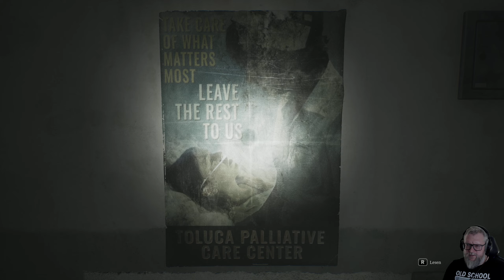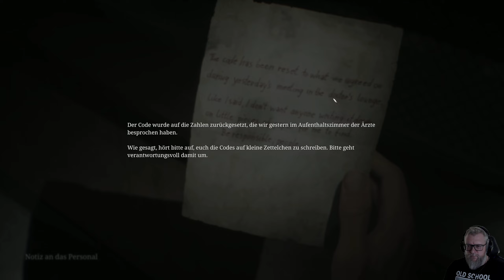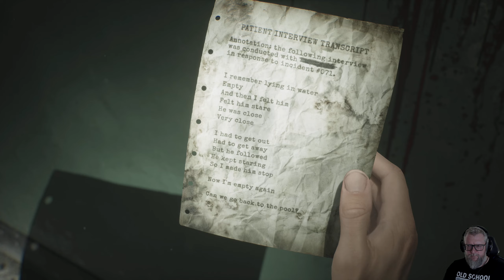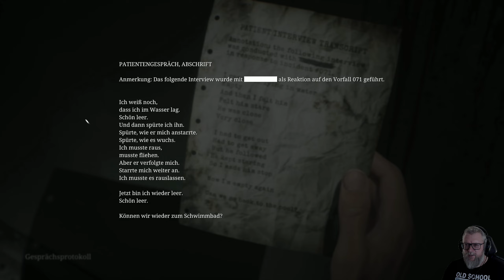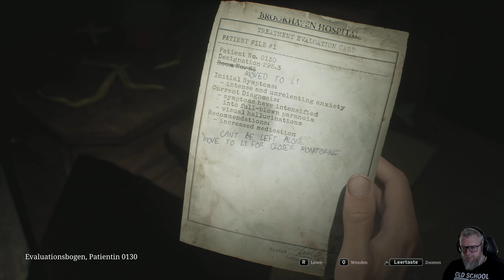11: ER sucht, SIE ruht 🌫️ SILENT HILL 2 (REMAKE)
11: ER sucht, SIE ruht 🌫️ SILENT HILL 2 (REMAKE)

► GOG: ...
► Microsoft: ...
► Origin: ...
► Web: ...

Das Überleben ist erst der Anfang.

Grafik & Sound der Spitzenklasse

Durch Raytracing und weitere innovative technische Verbesserungen ist die Welt von SILENT HILL und seiner beunruhigenden Umgebung realer denn je zuvor.
Und neue, immersive Klanglandschaften vermitteln das Gefühl, als ob man mitten in Silent Hill stehen würde.

Größere Umgebungen

Erkunde Orte und Gebäude, die bisher unzugänglich waren oder beim Remake neu hinzugefügt wurden.
Erlebe die gleiche berühmte Geschichte während du den Ort Silent Hill auf einer erweiterten Karte mit frischen Augen erkundest.

Über-Schulter-Kamera

Beim Remake hat man nicht mehr die festen Kameraperspektiven des Originalspiels, sondern eine Perspektive über der eigenen Schulter, wodurch man die Dinge noch näher sehen kann, die auch James sieht. Dadurch erlebt man ein noch spannenderes, immersives Gefühl beim Erkunden des Ortes und kann Monstern Auge in Auge gegenüberstehen.

Weiterentwickeltes Kampf-Gameplay

Bekannte Waffen wie das Stahlrohr und die Pistole kehren zurück, aber es gibt jetzt ein überarbeitetes Kampfsystem.
Weiche Angriffen mit dem richtigen Timing aus, ziele mit mehr Genauigkeit und mehr, damit Kämpfe gegen Monster aufregender als je zuvor werden.